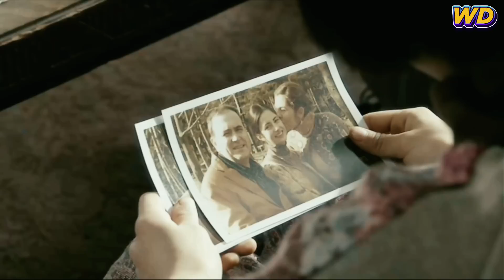Bertahun Tahun Hidup Miskin Membuat Seorang Ayah Tega Meninggalkan Anaknya Seorang Diri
Haii semuanya, kali ini kita akan menceritakan tentang perjuangan anak perempuan yang memulai hidup barunya disebuah panti asuhan, anak ini  bernama Lee Jin Hee, faktor sulitnya ekonomi dan memiliki istri baru, membuat Ayahnya Tega meninggalkan Anaknya diPanti Asuhan dan diberi janji akan dijemput kembali.